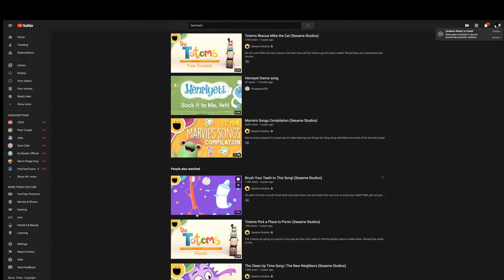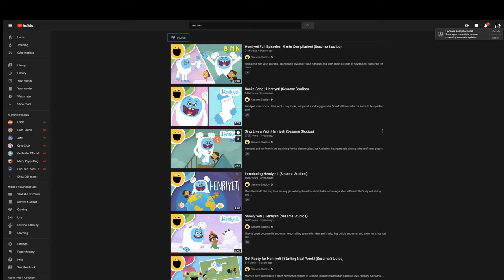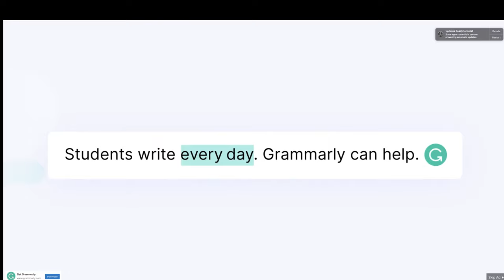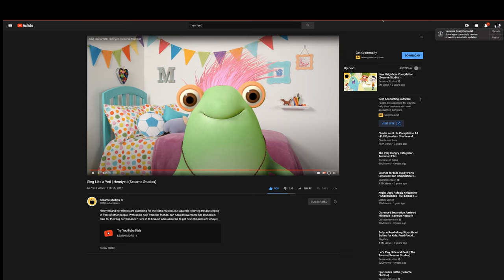Henriyeti FULL EPISODES 1-2! (NEW)